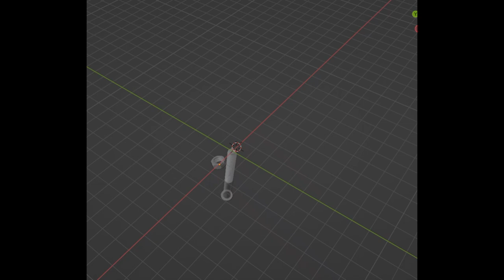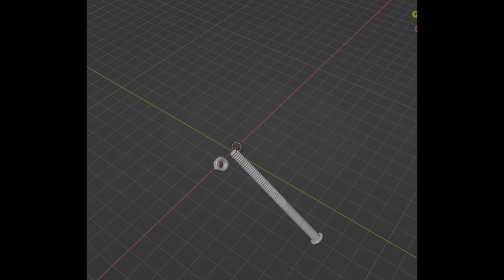Excellence in Every Thread: Precision-Crafted 3D Print M6 Bolt 2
Elevate Your Projects with Excellence in Every Thread: Precision-Crafted 3D Print M6 Bolt 2

Discover the pinnacle of precision engineering with our Precision-Crafted 3D Print M6 Bolt 2. Crafted to perfection, this bolt is the ideal solution for your projects, offering exceptional performance and reliability.

Key Features:
🛠️ Exceptional Precision: Our M6 Bolt 2 is crafted with the utmost precision, ensuring each thread meets the highest industry standards. You can trust it for the most demanding applications.
🚀 Versatile Application: Whether you're working on DIY projects, automotive repairs, or industrial applications, our M6 Bolt 2 is designed to excel in various settings.
💼 Easy to Use Designs: With so many formats to choose from you can't go wrong.
🌐 Wide Compatibility: Our M6 Bolt 2 is compatible with a range of equipment and machinery, making it a versatile addition to your toolkit.

When you choose our Precision-Crafted 3D Print M6 Bolt 2, you're choosing excellence. Elevate your projects and experience the difference that quality and precision can make.